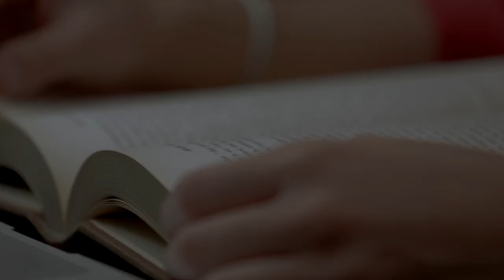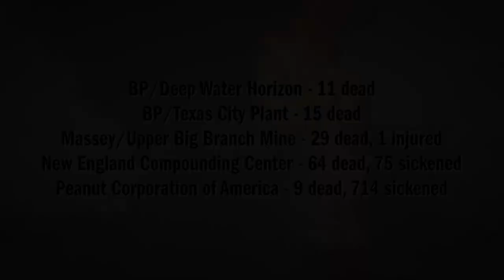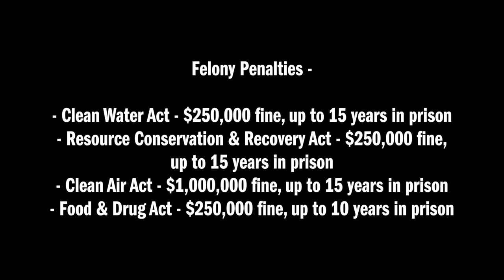Why Not Jail?: Industrial Catastrophes, Corporate Malfeasance, and Government Inaction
Maryland Carey Law Professor Rena Steinzor's latest book, the first of its kind, analyzes five industrial catastrophes that have killed or sickened consumers and workers or caused irrevocable harm to the environment. From the Texas City refinery explosion to the Upper Big Branch mine collapse to the destruction of the Deepwater Horizon oil rig and extending to incidents of food and drug contamination that have killed or injured hundreds, the root causes of these preventable disasters include crimes of commission and omission. Although federal prosecutors have made a start on holding low-level managers liable, far more aggressive prosecution is appropriate as a matter of law, policy, and justice. Written in accessible and jargon-free language, this book recommends innovative interpretations of existing laws to elevate the prosecution of white-collar crime at the federal and state levels.